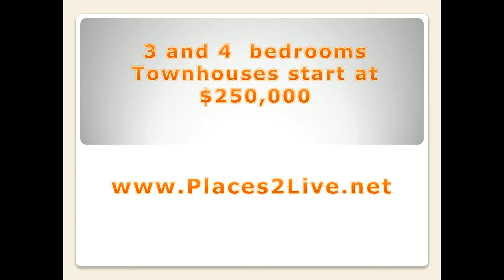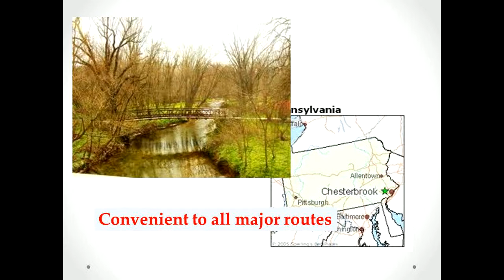chesterbrook_townhomes_for_rent_1.mp4